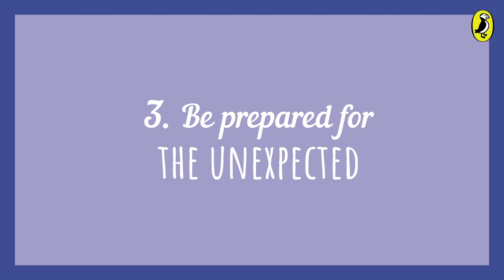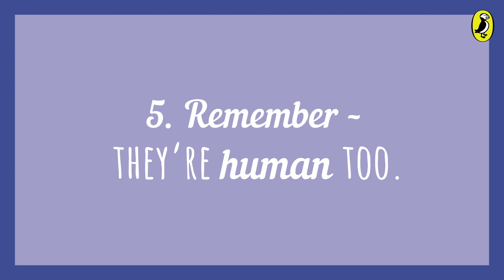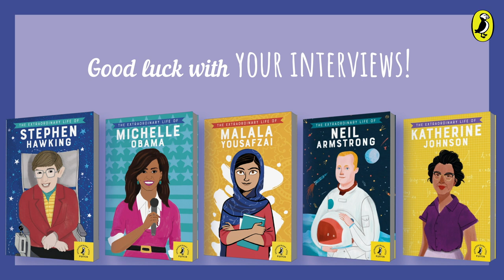How to Interview Extraordinary People with Nelufar Hedayat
Get Nelufar's top interviewing tips and then put them into practice with your friends and family.
Discover the Extraordinary Live series of brilliant biographies for readers aged 7 and up. Find out more about Michelle Obama, Malala, Stephen Hawking, Anne Frank, Neil Armstrong and many more.
for free lesson plans and a biography writing template